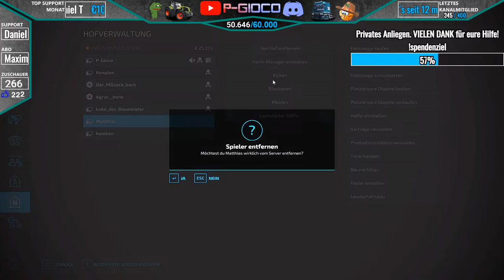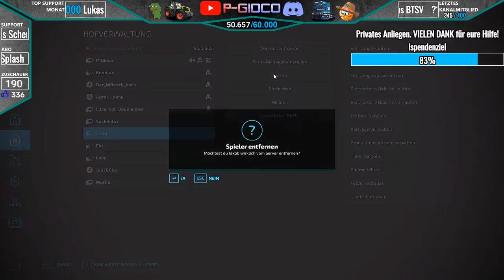LS22 LIVE🔴: MAISHÄCKSELN auf der OSTSEEKÜSTE 🌽🚜│Fendt Katana im Einsatz│FS22 - Farming Simulator 22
↪ Vielen Dank an alle die Helfen wollen/können/werden
!spendenziel

2.22€ (Money-Song)
5.55€ (Love)
10€ (Trollen)
33€ (Make it Rain)
50€ (ESKALATION!)
mehr als 100€ - Dir ist echt nicht mehr zu helfen - No Joke :D

TOP 5 SPENDER (2023)
#1 Alexander Kläsener
#2 Lukas Schenk
#3 PG-Claasfarmer Thomas
#4 crazy_chaos_xd
#5 AlltagsGamer

#1 Alexander Kläsener
#2 Lukas Schenk
#3 PG-Claasfarmer Thomas
#4 crazy_chaos_xd
#5 AlltagsGamer

Holt euch hier das erste NEUSTE DLC "Göweil" für den LS22 (ohne Season-Pass)*:

Bestellt euch nach wie vor das neuste PLATINUM- DLC zum Landwirtschafts Simulator 22 und unterstützt Giants und mich dabei*:

Bestellt euch hier das beliebte DLC Pumps n´ Hoses von Creativ Mesh in Zusammenarbeit mit Giants Software*:

Wir sind zurück! Die OSTSEEKÜSTE ruft nach uns. Eine der wohl besten Maps (meine Meinung) für den Landwirtschafts Simulator 22 / Farming Simulator 22. Die Maschinen stehen bereit, Fendt Katana, John Deere 7R, Fendt 900 und vieles mehr!
Enge Wege, schmale Straßen und viel Verkehr sind die Herrausforderung.
Wird die BGA mit dem schieben hinterher kommen?

Ich freue mich euch in diesem Livestream begrüßen zu dürfen und wünsche euch ganz viel Spaß!

Eure Reise nach Silverrun Forest beginnt in Kürze. Mit der Veröffentlichung der Platinum Expansion und Platinum Edition am 15. November gibt es eine Menge neuer Inhalte zu entdecken - genau wie ihr die neue Karte selbst mit ihren Sehenswürdigkeiten erkunden dürft. Werfen wir einen Blick auf einige der bedeutsamen Orte!

Silverrun Forest besteht aus dichten Wäldern auf hügeligem und manchmal auch forderndem Terrain - und ist damit die vermutlich stimmungsvollste und grünste Karte, die wir bislang schufen. Silverrun Forest ist nicht nur von 20.000 Bäumen gekennzeichnet, sondern auch von unzähligen Bächen, die sich durch den Wald schlängeln.

Kleine Teiche und Seen inmitten dichter Wälder schaffen ruhige Orte zum Erkunden. Und diese kleinen, grünen Flecken sind besonders stimmungsvoll, da unsere Environment Artists auch die saisonale Inszenierung aufgewertet haben, wodurch sich die Farben von Gras, Laub und Büschen noch authentischer als zuvor verändern.

Auch im Dorf werden die vier Jahreszeiten präsenter sein: Das Herbstlaub weht durch die Straßen und an Regentagen bilden sich kleine Pfützen auf den Straßen.

🎮 Kaufe über diesen Link deinen LS22 sowie deren DLC´s und unterstütze mich (KEINE Mehrkosten für DICH):

►Spielinformationen
Titel: Landwirtschafts Simulator 22
Genre: Simulation
Entwickler: Giants Software
Veröffentlichung: 22 November 2021

💥Hier ein paar Befehle zum Nightbot:
!spendenziel
!mitglied
!giants
!fan
!logistik
!mitspielen
!abo
!plattform
!spenden
!mods